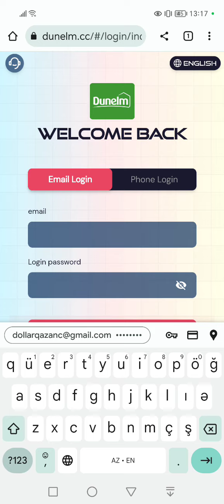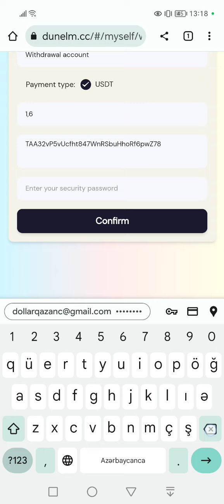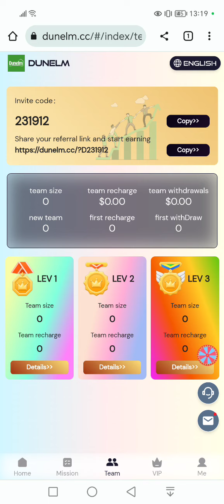Qeydiyyat ol 52$ qazan.Gündəlik 1.60$ qazanc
İsti buraxılış: İştirak etmək üçün Dunelm-ə qoşulun və şanslı tiraj da olacaq
 Dunelm səmimiyyətlə dünyanın hər yerindən investisiya dəvət edir və bacarıqlı dostları bizimlə əlaqə saxlamağa dəvət edir.
 52 USDT almaq üçün qeydiyyatdan keçin, minimum depozit 8.0 USDT-dir
 Çıxarma limiti: 1.6 USDT
 Çıxarmaların sayı: 1 dəfə
 Çıxarma müddəti: 7*24 saat (məhdudiyyətsiz)
 VIP1: 8 USDT əmanət edin və hər gün 1,6 USDT qazanın
 VIP2: 70 USDT əmanət edin və hər gün 14 USDT qazanın
 VIP3: 200 USDT əmanət edin və hər gün 40 USDT qazanın
 VIP4: 500 USDT əmanət edin və hər gün 105 USDT qazanın
 VIP5: 1300 USDT əmanət edin və hər gün 276 USDT qazanın
 VIP6: 3000 USDT əmanət edin və hər gün 652 USDT qazanın
 VIP7: 6000 USDT əmanət edin və hər gün 1334 USDT qazanın
 VIP8: 10000 USDT əmanət edin və hər gün 2222 USDT qazanın
 VIP9: 30000 USDT əmanət edin və hər gün 6860 USDT qazanın
 VIP10: 50000 USDT əmanət edin və hər gün 12500 USDT qazanın
 Komanda komissiyası: ABC endirimi 10% 5% 2%
 A səviyyəli komandalar üçün 10%, 1000 USDT doldurun və 100 USDT qazanın
 B səviyyəli komanda üçün 5%, 1000 USDT doldurun və 50 USDT qazanın
 C səviyyəli komandalar üçün 2%, 1000 USDT doldurun və 20 USDT qazanın
 Komandanın 24 saat doldurulması üçün əlavə mükafatlar:
 komanda depoziti 500 USDT-ə çatır, mükafat 30 USDT-dir.
 komanda depoziti 3000 USDT-ə çatır, mükafat 150 USDT-dir.
 komanda depoziti 6000 USDT-ə çatır, mükafat 420 USDT-dir.
 komanda depoziti 10000 USDT-ə çatır, mükafat 800 USDT-dir.
 komanda depoziti 30000 USDT-ə çatır, mükafat 2700 USDT-dir.
 komanda depoziti 50000 USDT-ə çatır, mükafat 5000 USDT-dir.
 komanda depoziti 100000 USDT-ə çatır, mükafat 11000 USDT-dir.
pul qazanmaq,
global shop pul qazan